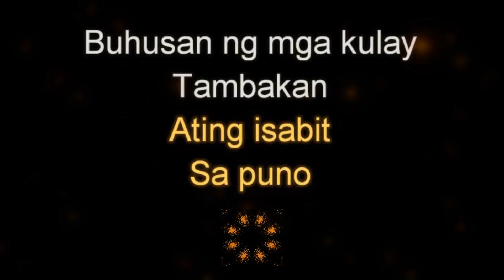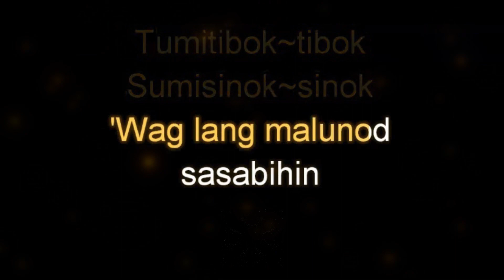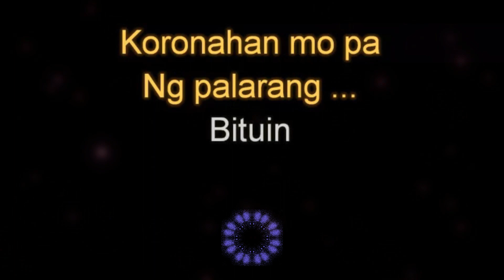Kumukutikutap Composed by Ryan Cayabyab Female or Male Key Karaoke